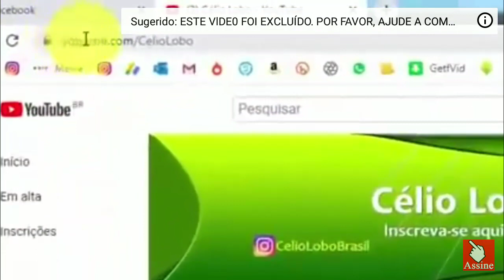LULA, FHC, DIRCEU, PT NÃO QUEREM QUE VOCÊ ASSISTA - O HOMEM QUE FERROU O BRASIL